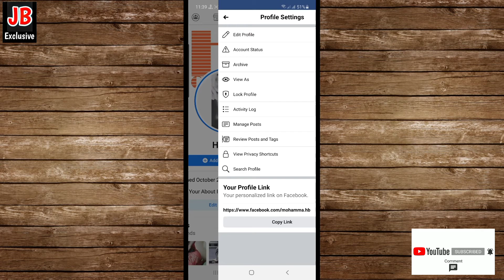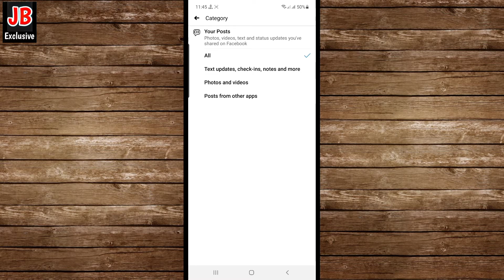How To Delete All Facebook Post At Once (2021)